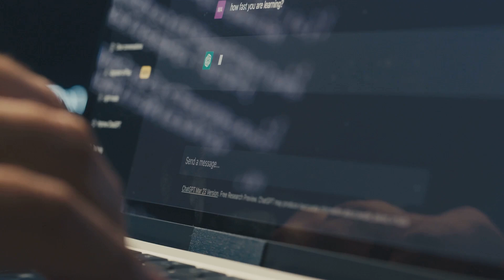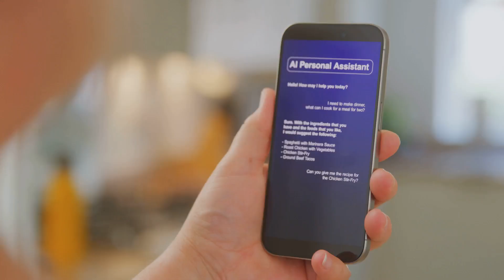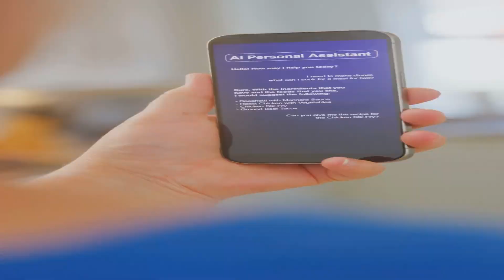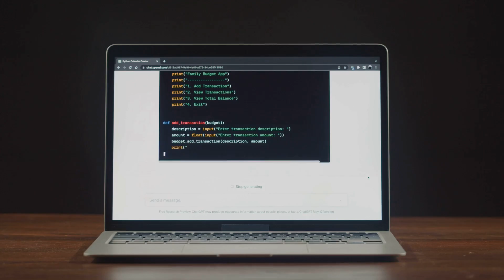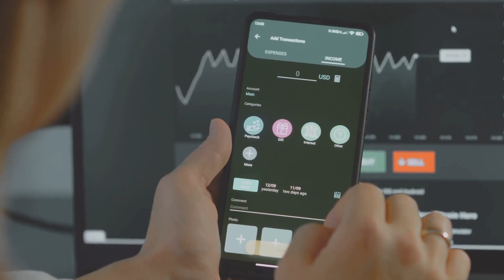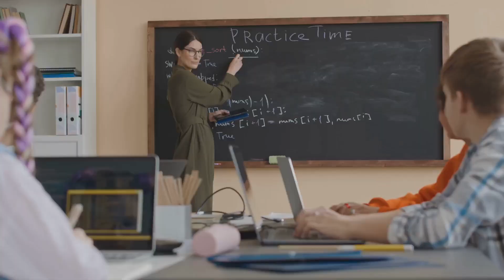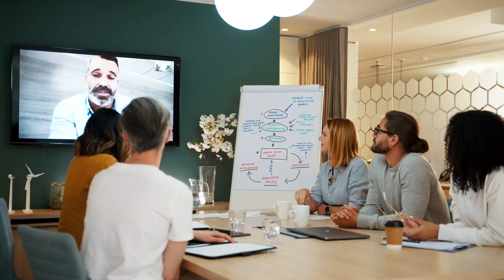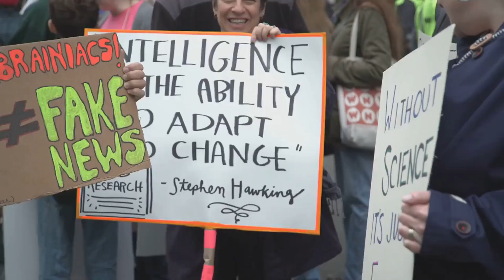Al Agents: The Future is Now!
Welcome to our deep dive into the revolutionary world of AI agents! In this 20-minute video, we explore the next breakthrough in artificial intelligence that is set to transform industries and enhance everyday life. Discover how these advanced AI agents are evolving, their capabilities, and the profound impact they will have on business, healthcare, and personal productivity. Join us as we unveil cutting-edge technologies that are making AI smarter, more intuitive, and deeply integrated into our daily routines.

AI Revolution 2023
Future of AI Agents
AI Technology Trends
Artificial Intelligence Innovations
AI Agents in Daily Life
Smart Agents and Automation
AI-Powered Solutions
The Rise of AI Assistants
Next-Gen AI Technologies
Exploring AI Capabilities

data science
machine learning
data analytics
data science tips
data science 2023
artificial intelligence
how to
ai automation agency
ai tutorial
learn ai
how to learn ai
How learn machine learning
ai course
ai roadmap
data science course
ai for beginners tutorial
python tutorial
ai tutorial video

neuron models explained
machine learning neuron secrets
deep learning neuron insights
unlocking neuron model mysteries
neuron architecture in ML
understanding neural networks
neuron function in AI
advanced neuron modeling techniques neuroscience meets machine learning optimizing neuron models